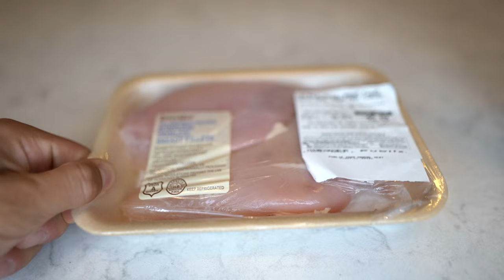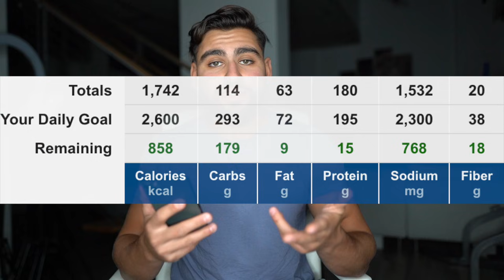I Ate Like Will Smith For A Day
I ATE LIKE WILL SMITH FOR A DAY | I tried Will Smith diet plan. I try to eat like Will Smith for a day to see what happens.

▶Music used in the video: